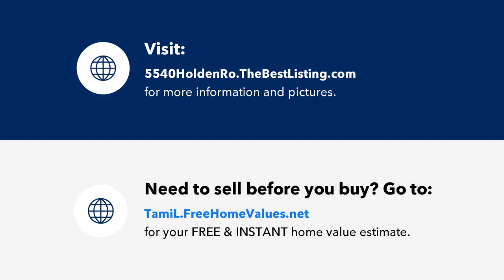5540 Holden Road, Cocoa, FL Presented by Tami Leliuga.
Contact Tami Leliuga for more information.

All original home ... needs a roof & updates throughout. Original garage converted into 3rd bedroom. Screen porch overlooks fenced backyard. Interior laundry room off galley style kitchen. Cash only sale due to condition of roof.